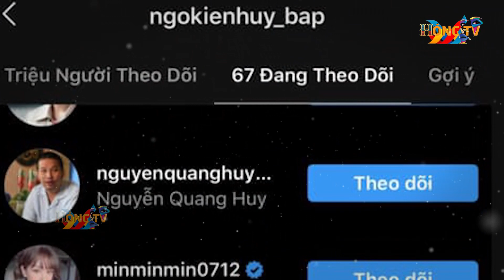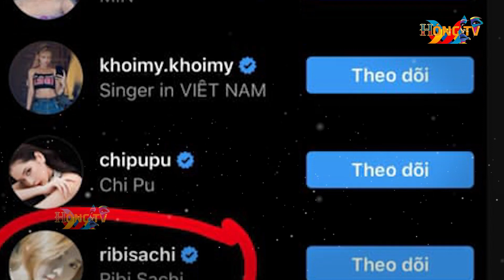NGÔ KIẾN HUY chính thức hẹn hò với hot girl Ribi Sachi nhóm FAPtv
Chuyện tình cảm của tình cũ Khổng Tú Quỳnh khiến cư dân mạng quan tâm đến từng chi tiết nhỏ.
Ngô Kiến Huy tiếp tục bị cư dân mạng soi ra chi tiết "dấu vết tình yêu". Tin đồn chàng Bắp và hot girl Ribi Sachi nhóm FAPtv xuất hiện từ trước nhưng cả hai không lên tiếng.

Ngô Kiến Huy đóng chung MV ca nhạc với Ribi Sachi vào cuối năm 2018. Cả hai từng vướng nghi vấn hẹn hò khi bị fan phát hiện một số điểm trùng khớp trên ảnh đăng. Tháng 9 năm ngoái, hai người cùng chọn Nhật Bản đi du lịch và cách tạo dáng khi chụp hình khá giống nhau.
Ngô Kiến Huy Và Ribi Sachi hẹn hò